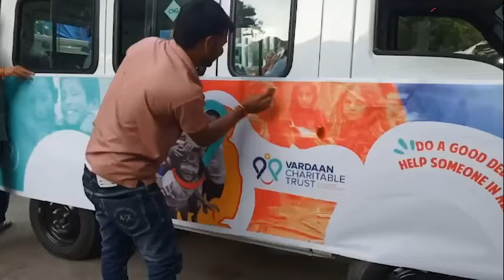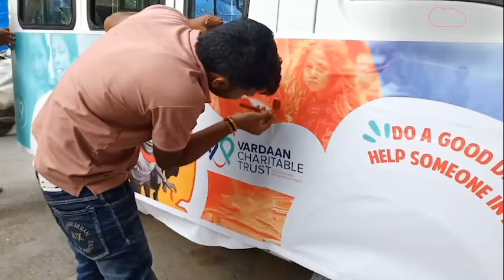Surat Ganpati news: સરકાર ગ્રુપએ ગણેશ પંડાલમાં ગરીબ બાળકોને લઈ દાન કર્યું | Gujarat Tak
હાલમાં દેશમાં ગણેશ ઉત્સવ ચાલી રહ્યો છે. ગણેશ ઉત્સવ દરમિયાન ભક્તિ ની સાથે સાથે કેટલાક ગણેશ પંડાલ આયોજકો સમાજ સેવા પણ કરી રહ્યા હોય છે.સુરતના એક ગણેશ આયોજકો સમાજ સેવા માટેનું એક ઉત્તમ ઉદાહરણ પૂરું પાડ્યું છે.